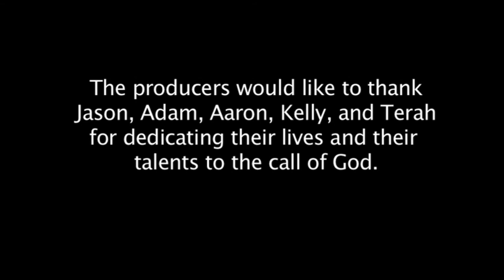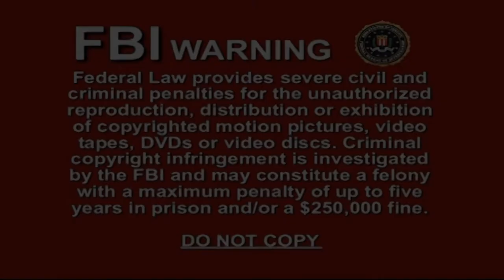Crabb Family LIVE in Knoxville on the MyGMTV Network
MyGMTV Network is a wholly owned subsidiary of Wounded Warriors Weekend Foundation, Inc., Nipawin, Saskatchewan, Canada.  A non-profit organization for wounded veterans across the globe.